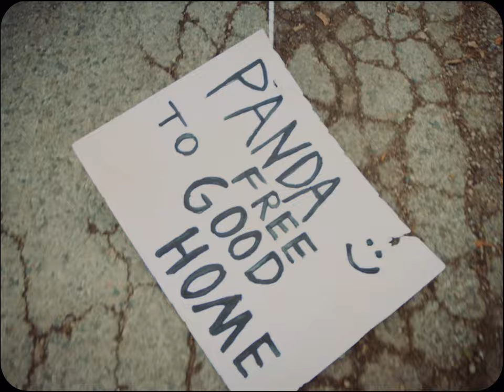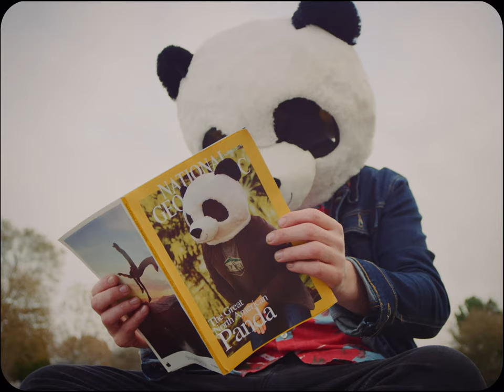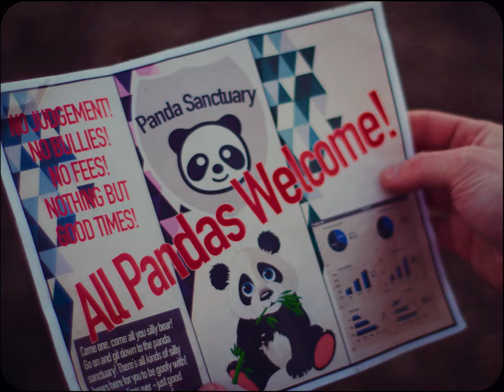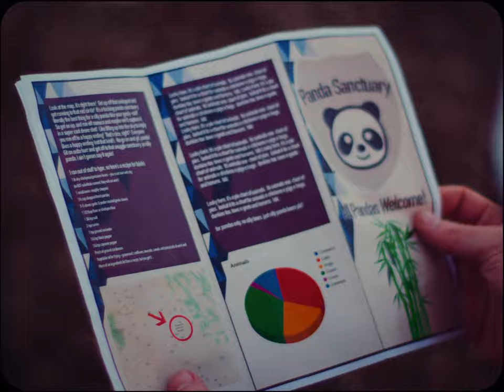CHARLIE WEBER- JUNE [OFFICIAL MUSIC VIDEO]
In the midst of a PANDAemic, one lonely creature looks for a place to belong.
Directed by: Danny Dunlop.
1st AC: Caterina Massarenti
Song by: Charlie Weber released via Forest City Records